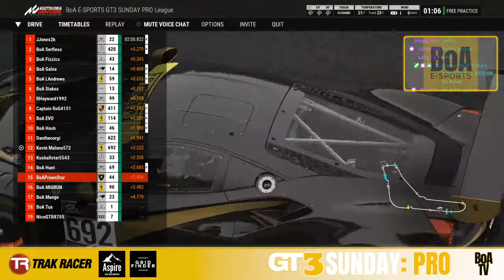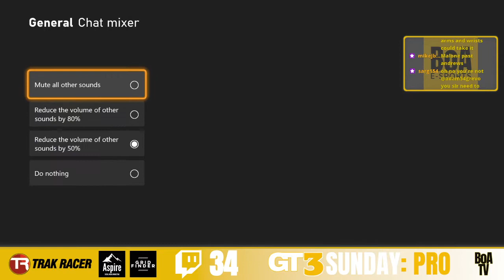BoATV: Gt3 Sunday Round 2: Monza Pro. ACC